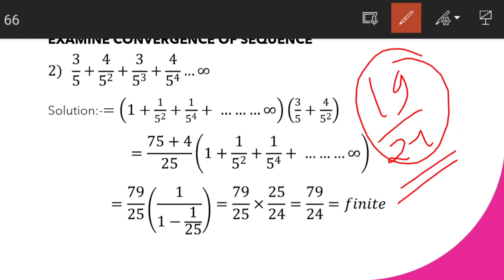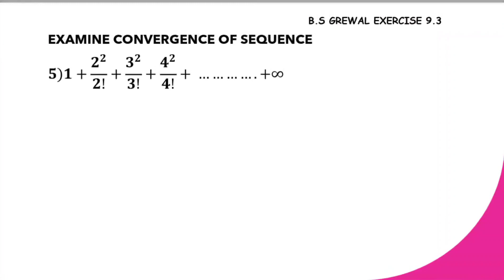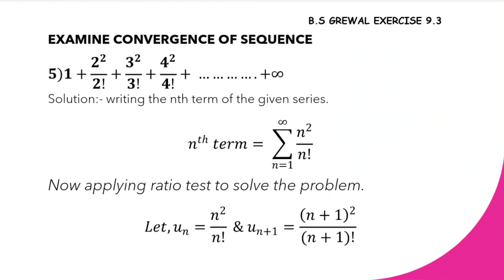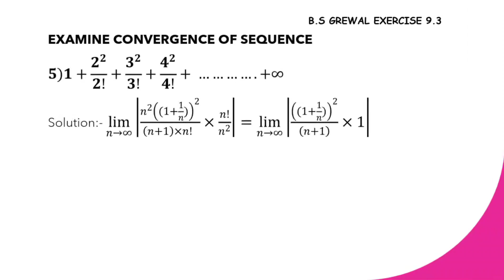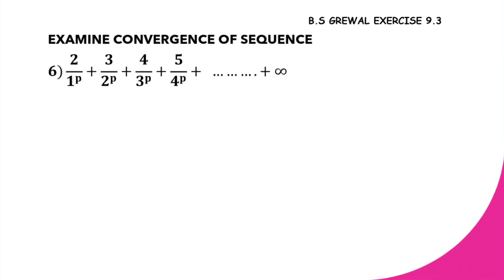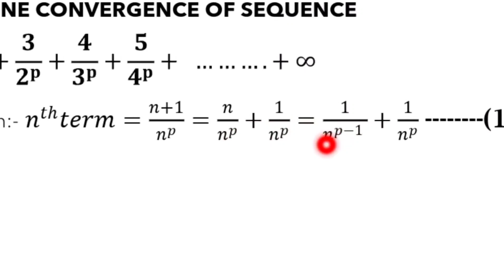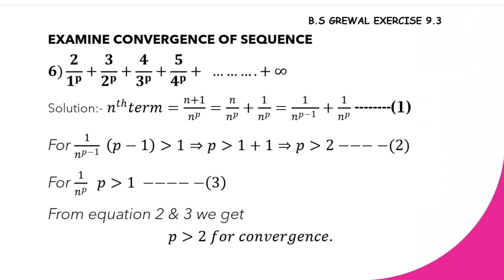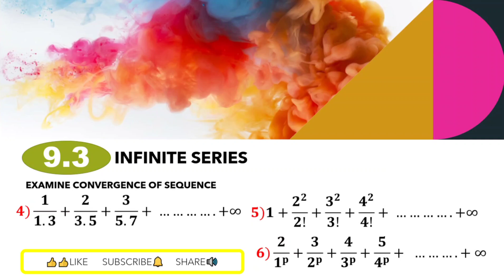Bs Grewal Exercise 9.3 | Question 4, 5 & 6 solved | Concept | PDF in description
B S grewal exercise 9.3 solution
Question 4, 5 & 6  solved

​ @MATHEMATICS ZONES HIGHER ENGINEERING MATHEMATICS

for row and column transformation  please go through exercise 2.1 of bs grewal

PDF link:-